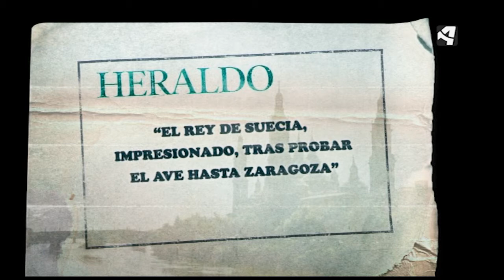OTV T03 PGM09 NOTICIA 3 EL REY DE SUECIA PRUEBA EL AVE